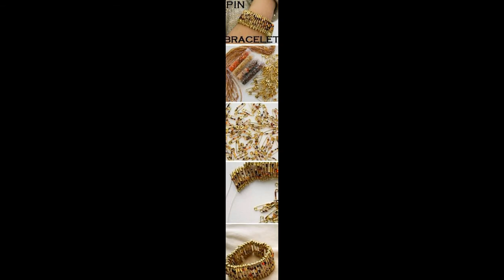DIY maxi collar plateado